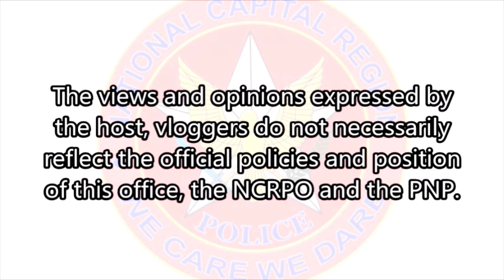Internal Affairs Service ano nga ba ang Serbisyo Publiko nito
IAS o Internal Affairs Service ano nga ba ang Serbisyo Publiko nito sa PULIS AT MAMAMAYAN.

-Special Covarage (Part 1)